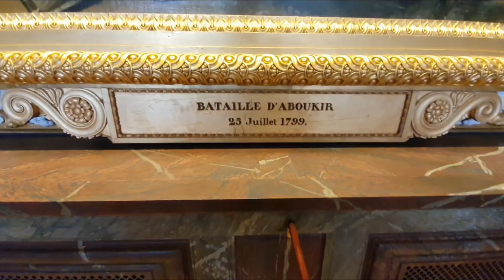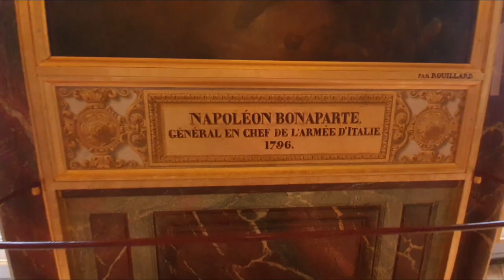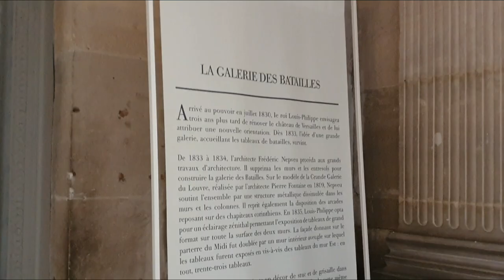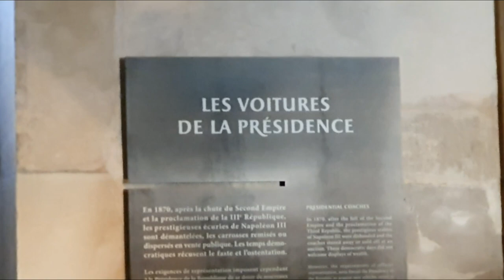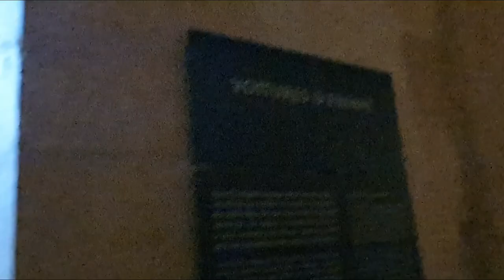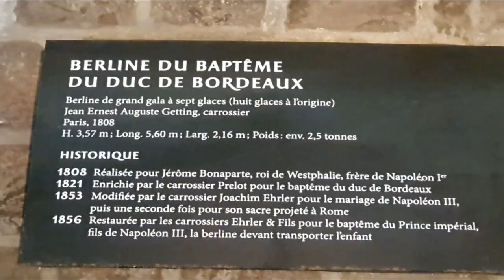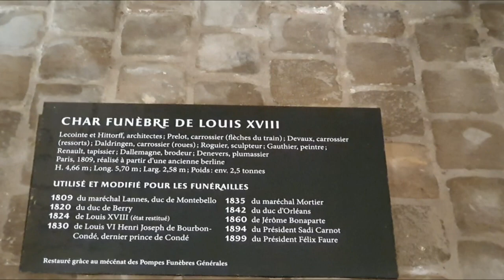Chateau de Versailles 25/2/2023